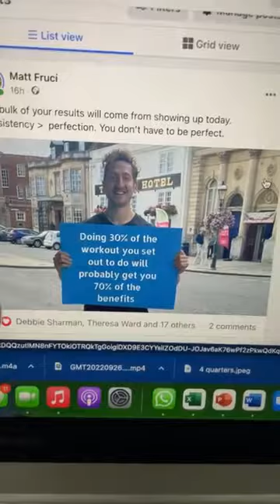How to get better results in less time?- Fruci Fit Personal Training Wiltshire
Morning chat: How to get better results in less time?

Helping Wiltshire ladies 40+ get fit and ditch the yo-yo dieting